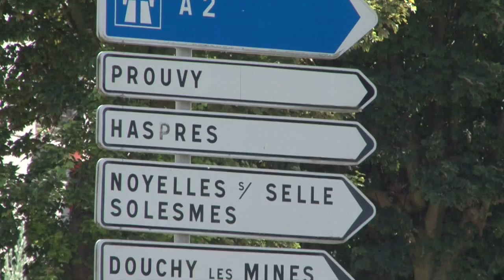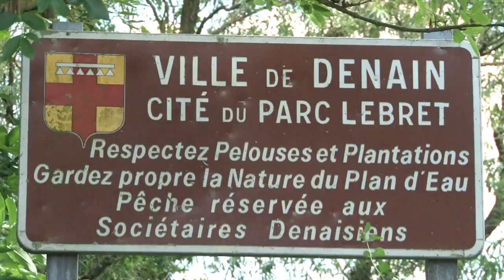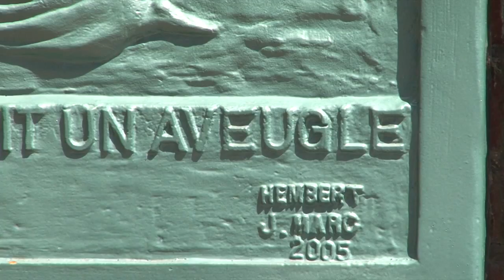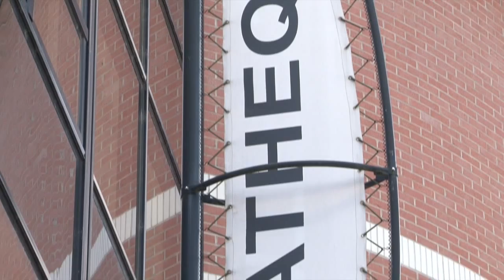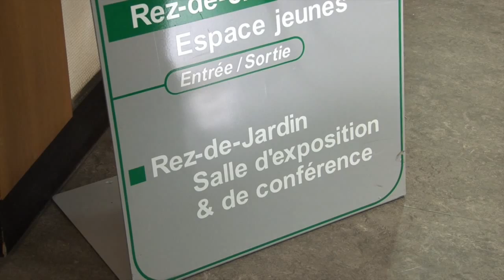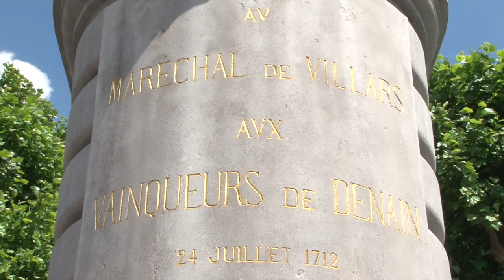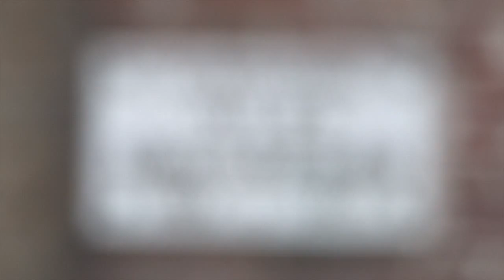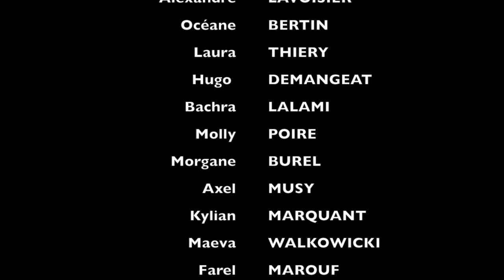Denain, raconté par les élèves du collège Villars (nouvelle version)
Voici la nouvelle version de notre documentaire sur la ville de notre collège : Denain. Cette année, nous l'avons enrichi grâce à de nouvelles images, mais aussi par des interviews.

Pour rappel, le dispositif TANDEM, mis en place au Collège Villars de Denain depuis quelques années, vient en aide à des élèves de 4ème en travaillant des compétences précises et ciblées.

Dans le cadre de ce dispositif, un atelier Oral & patrimoine a vu le jour pour permettre à certains élèves de travailler la prise de parole et la maîtrise de la langue en s'intéressant à leur ville, son patrimoine et sa géographie.

Les élèves ont réalisé les recherches, la sélection des informations, la narration du documentaire et son écriture, ainsi que les interviews, notamment celle de madame le député-maire de Denain, Anne-Lise Dufour-Tonini.